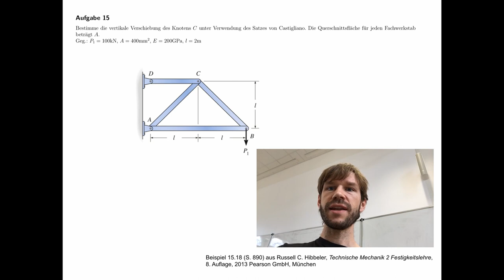Technische Mechanik - Übungsaufgaben zur Festigkeitslehre #67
Übungsaufgabe #67 aus dem Teilgebiet Festigkeitslehre, Satz von Castigliano am Fachwerk.

Beispiel 15.18 (S. 890) aus Russell C. Hibbeler, Technische Mechanik 2 Festigkeitslehre, 8. Auflage, 2013 Pearson GmbH, München